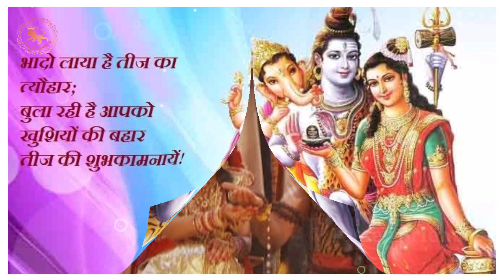teej status (hariyali teej) / hartalika teej whatsapp status/ teej song.....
About This Video
Friendship-day
Jai
Romantic Status video
#😔Sad_Status
Happy Diwali Status
Whatsapp Status